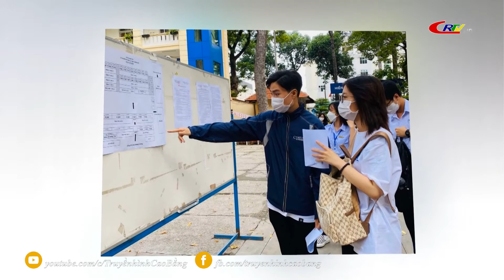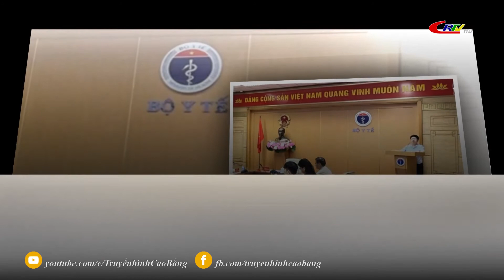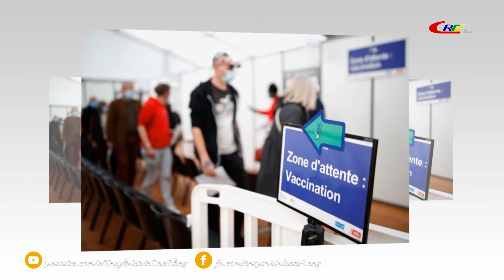Bản tin 16h00 ngày 02/8/2022